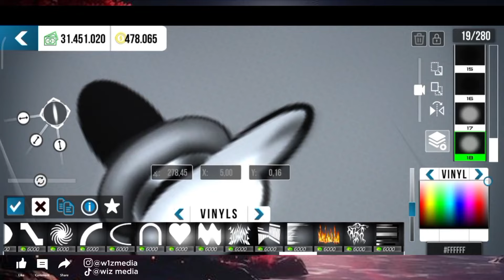How To Make Lucky Booster Turbo Design Tutorial Car Parking Multiplayer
Lucky Boster Turbo Design Tutorial

*use english subtitles on every video tutorial